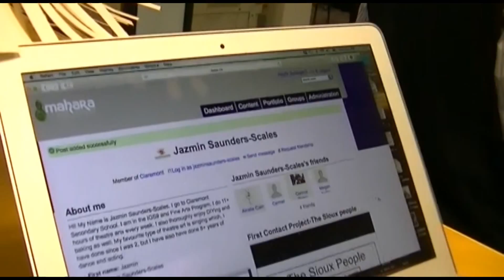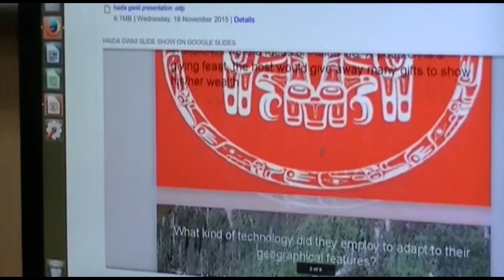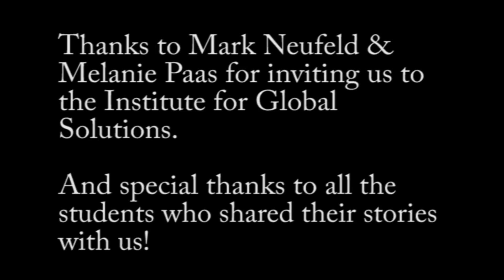Folioz @ IGS - Rethinking High School Assessment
Jan Unwin visits the Institute for Global Solutions at Claremont Secondary in Saanich, to see pre-service teachers from TRUVic working with teacher Mark Neufeld and his students to use an online folio service to collect evidence of learning.

Watch Mark as he submits feedback for the first time on one of his student's projects.